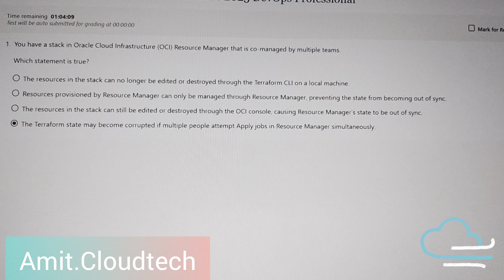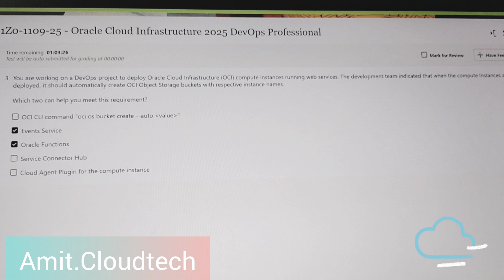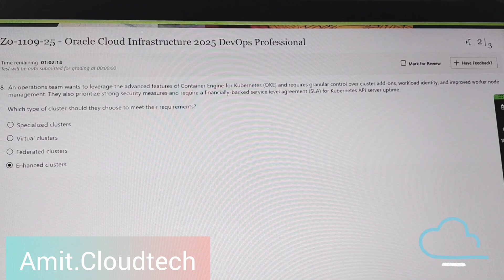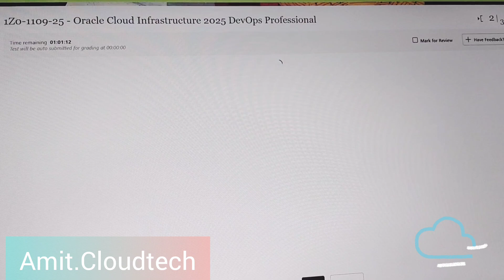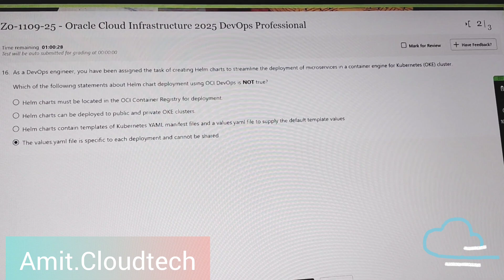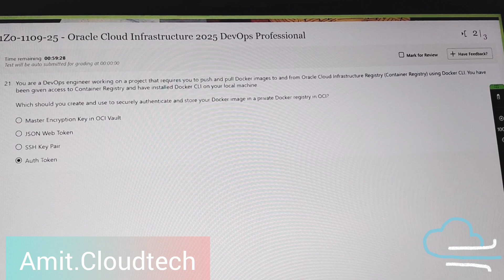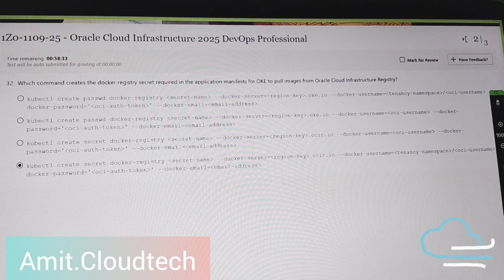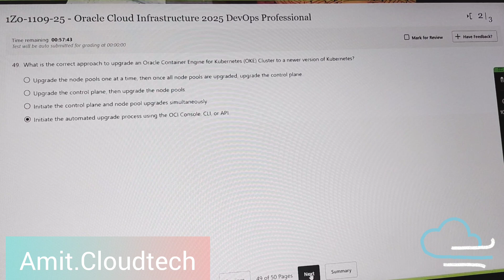Oracle Cloud Infrastructure 2025 DevOps Professional Exam Question ! Oracle ! Passing Exam Question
Oracle Cloud Infrastructure 2025 DevOps Professional Exam Question !!
Real and authenticate question asked in exam.

For more Video related Oracle Exam!!!